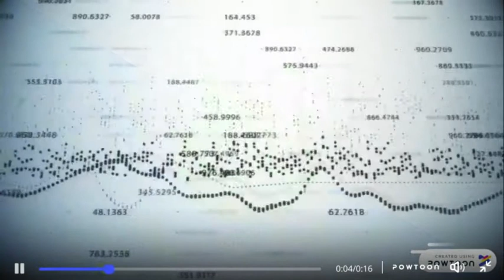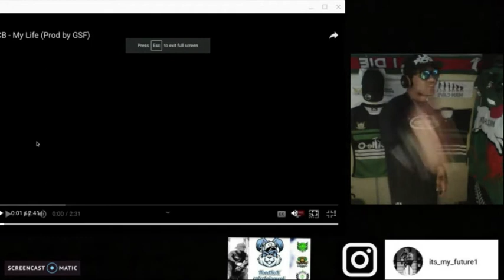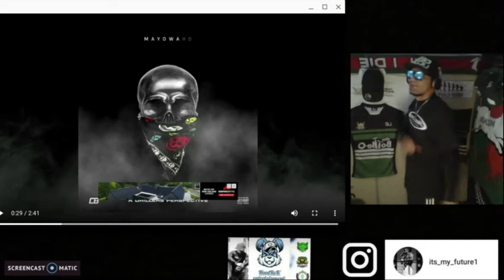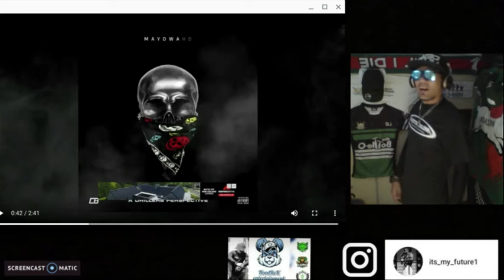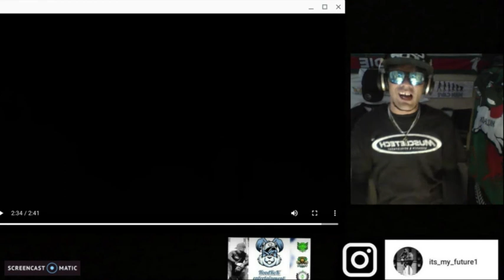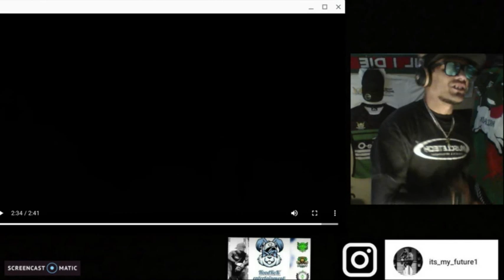CB - 'My Life' Reaction